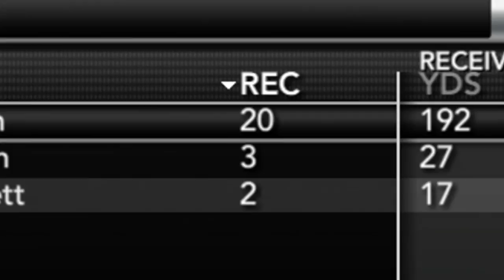Can We Stop #14 Duke at Home?!! - NCAA Football 14 | Coastal - Ep 50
We are back with more NCAA Football Dynasty with the Coastal Carolina Chanticleers and in this episode we face off against a top team in the nation in Duke.  Surprisingly good at football now but they have a prolific offense and this Coastal team was already in a close on in the opener.  Can we pull of the upset this time?

To make it tough on myself, I have set aside a couple of ground rules:

No Head Coaching Upgrades.
Recruiting Rules:

1 Star Prestige : Highest Rank Recruit = 700
2 Star Prestige : Highest Rank Recruit = 650
3 Star Prestige : Highest Rank Recruit = 600
4 Star Prestige : Highest Rank Recruit = 300
5 Star Prestige : Highest Rank Recruit = 150
6 Star Prestige : Highest Rank Recruit = 1

Difficulty: Heisman

Sliders - User:
RB Ability - 15
Interceptions - 15
Rush Defense - 0
Tackling - 50

Sliders - CPU :
RB Ability - 95
Interceptions - 50
Rush Defense - 100
Tackling - 80

It was announced in the late 1990s that CCU would establish a football squad in the coming years. The Coastal Carolina Chanticleers football program played its inaugural season in 2003 on campus at Brooks Stadium. The team's first coach was David Bennett, who held the position from the team's inception until December 9, 2011. The university named Joe Moglia, former CEO of TD Ameritrade, as its new head coach on December 20, 2011.

In the program's short history, the team has defeated such traditional Football Championship Subdivision (FCS) powers as James Madison University (ranked No. 1 at the time), Furman University, Wofford College, and the University of Montana. The program has won seven Big South Conference championships and has had several former players enter professional NFL careers.

In 2006, the Chanticleers made school history when the team received its first FCS playoff berth, also the first playoff berth for the Big South Conference, losing a first-round contest to Appalachian State. Appalachian State would go on to win the FCS national championship that season.

In 2010, Coastal went to the playoffs for the second time after winning the Big South Championship (a three-way tie with Liberty and Stony Brook) and received the Big South's first ever automatic playoff bid. The Chanticleers returned to the playoffs in 2012 and 2013.On November 9, 2014, Coastal was ranked as the No. 1 team in the nation, a first for the school and the Big South Conference.

Coastal's primary football rivals in FCS play were Liberty and Charleston Southern.

The Chanticleers left the Big South Conference at the end of the 2015–16 school year and joined the Sun Belt Conference, initially as a non-football member. At that time, the football team began a two-year transition to the Football Bowl Subdivision (FBS).[7] The first season of the transition in 2016 was spent as an FCS independent; the Chanticleers officially joined Sun Belt football July 1, 2017, with full bowl eligibility following in 2018.

Their primary Sun Belt rivals will be Appalachian State and Georgia Southern.